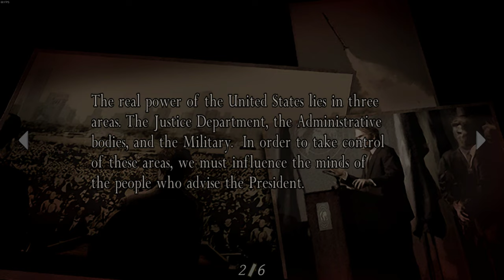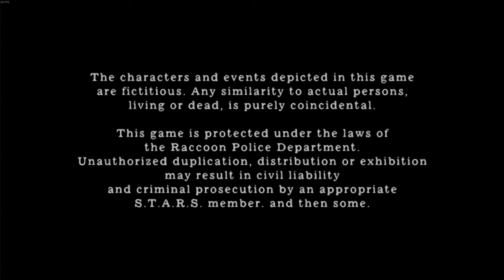Resident Evil 4 | The Final Chapter